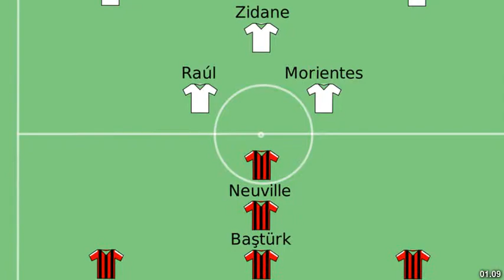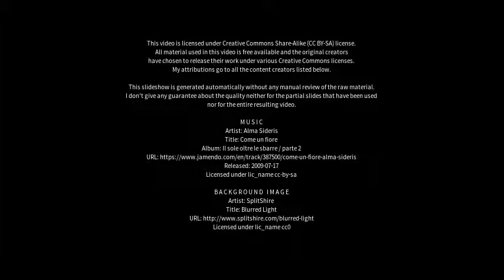Best places to visit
Best places to visit - Leverkusen (Germany) Best places to visit - Slideshows from all over the world - City trips, nature pictures, etc.